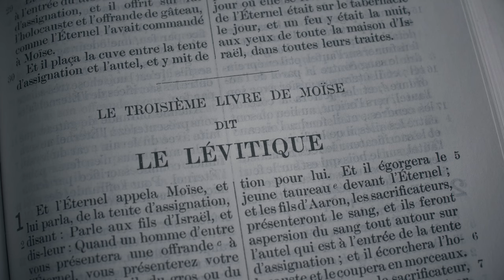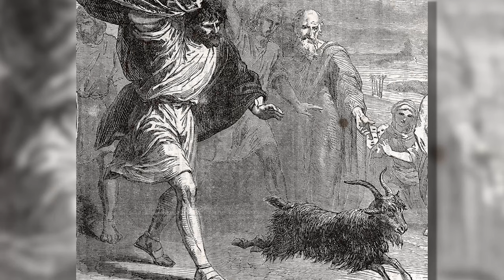Le TENTATEUR de JESUS ? AZAZEL, le Démon du Désert - Histoire de Démons #20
Bèèèèèèh ! Voici l'Histoire d'Azazel, le Démon du Désert ! L'Origine du Bouc Emissaire !

Sources:
Bible (Darby)